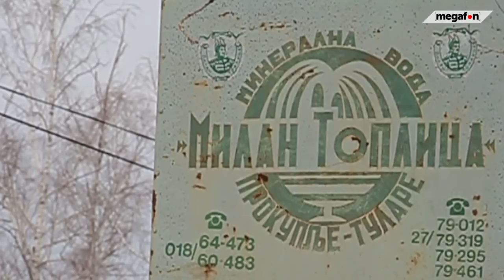BLAGO SELA VIČA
Novinar, montaža: Sonja Urošević
Kamera: Dejan Marković

Muzika: Twisterium - Energy of Beauty